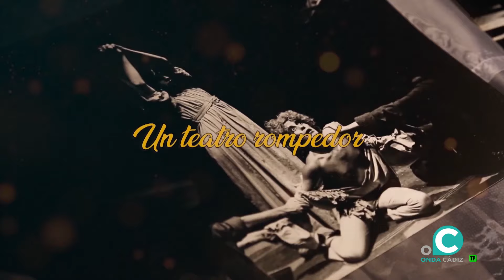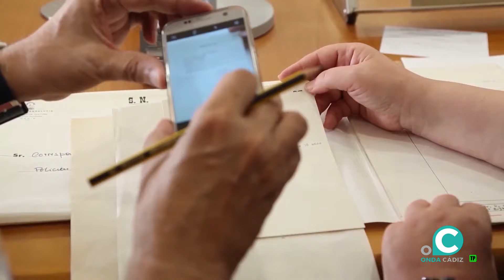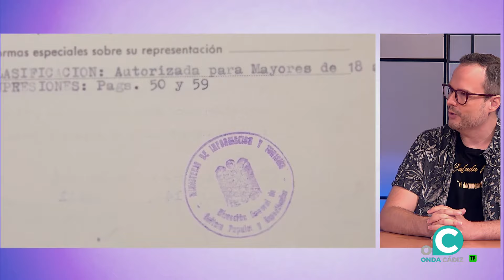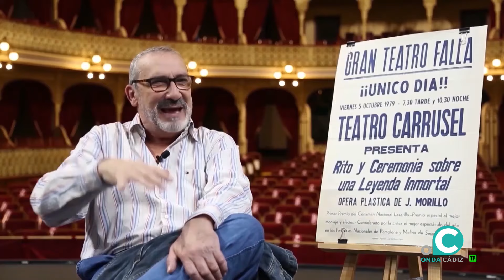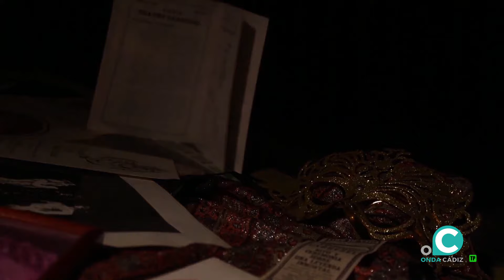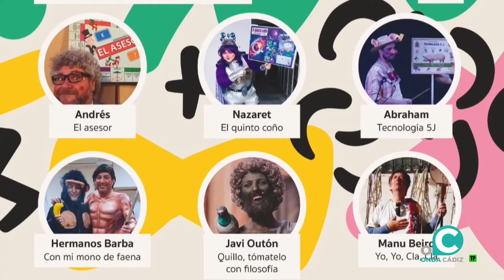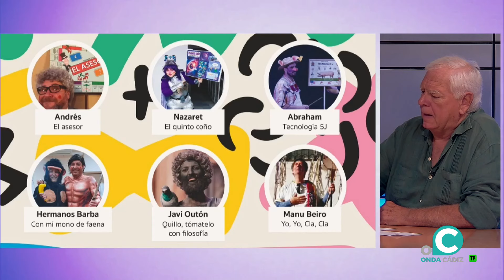EL MIRADOR 13 08 2024 ONDA CADIZ TV